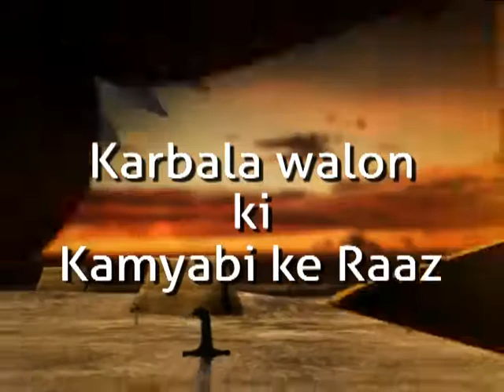Karbala Walon ki Kamyabi ke Raaz Episode 04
Karbala Walon ki Kamyabi ke Raaz Episode 04 by: Maulana Kumail Zaidi (Mahe Moharram 1439 Hijri 2017).